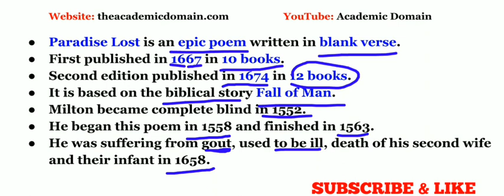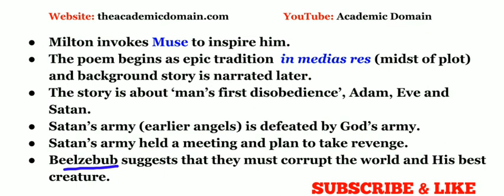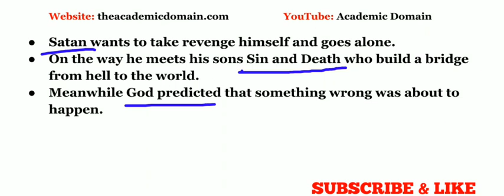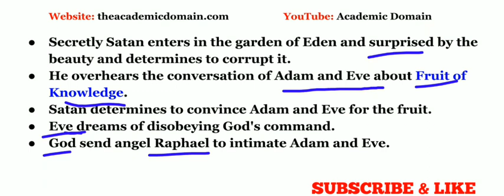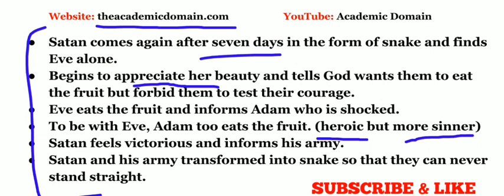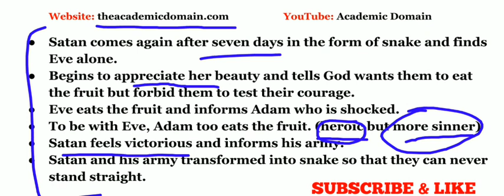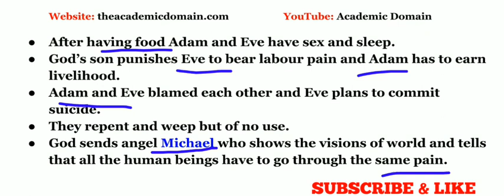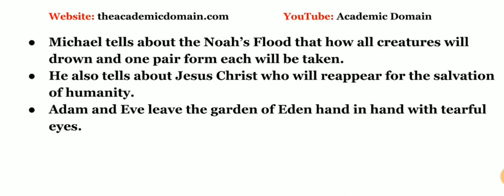PARADISE LOST IN HINDI BY JOHN MILTON SUMMARY AND FULL ANALYSIS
PARADISE LOST IN ENGLISH SUMMARY AND FULL ANALYSIS

PDF LINK: